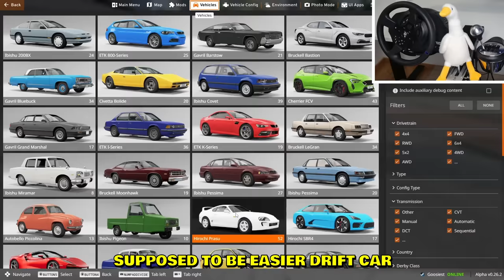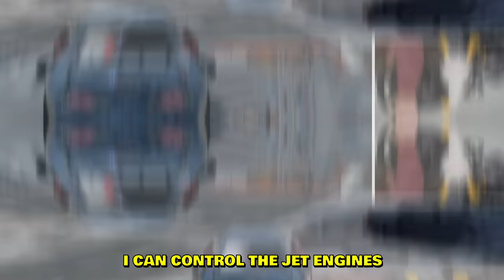Supra Drifting between AI Traffic in BeamNG...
New Supra Mod called "Hirochi Prasu (CRGZ Revamp) 2.0" is an updated Supra mod for BeamNG. It has a lot of different Supra builds and customization. There is a Pro Drift and Normal Drift versions, but Pro Drift feels a bit easier to drift with. Using my Thrustmaster T300RS steering wheel. AI traffic enabled as well for some extra chaos. I will be keeping an eye out for new BeamNG mods as well.

--- My PC stats:
Graphics card: GeForce RTX 3070
Processor: Ryzen 9 (4,8GHz)
RAM: 16GB
Disc Space: 1K SSD